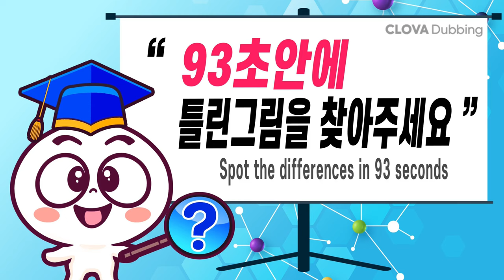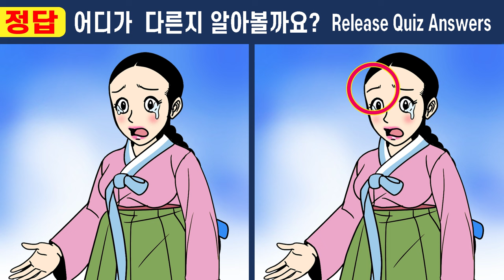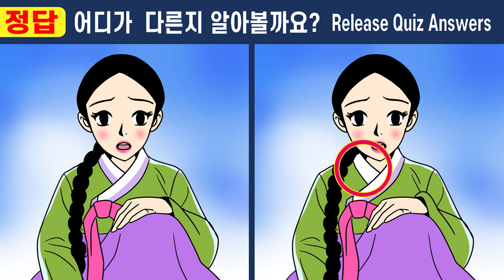【틀린그림찾기/치매예방】 다 보이면 상위5% 집중력천재! 【다른그림찾기/두뇌운동】#394 두 번 죽은 여인 15화